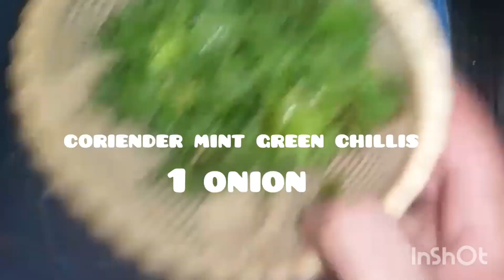Ramzan special Dahi phulki#subscribe